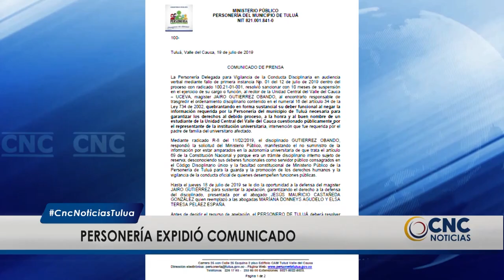Personería expidió comunicado sobre sanción del rector de la UCEVA